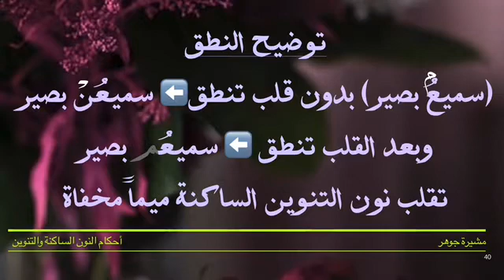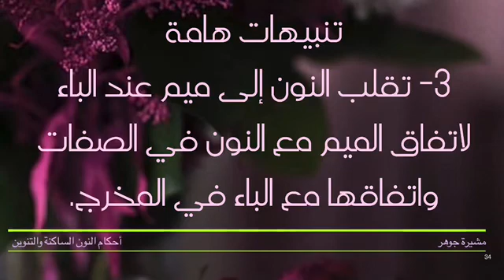الدرس 1️⃣9️⃣ عرض باوربوينت لمراجعة (٣) القلب من أحكام النون الساكنة والتنوين